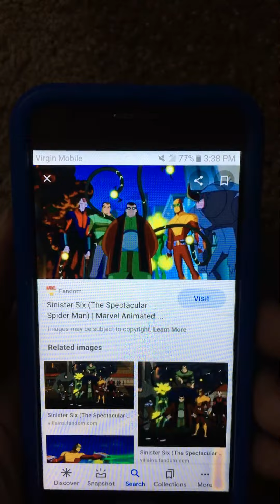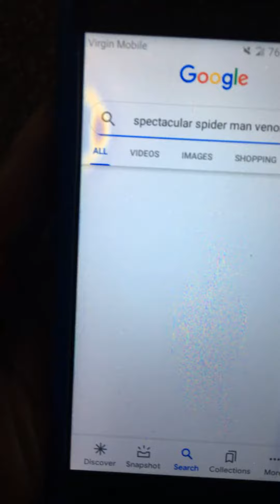What if sinister six fight venom 🤔